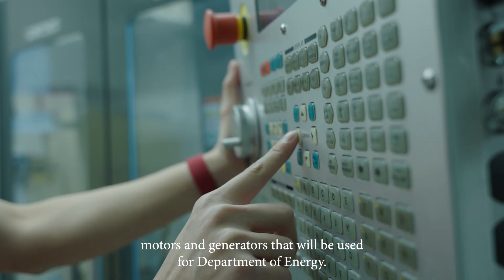Electrical and Computer Engineering MS Research Program at the University of Wisconsin-Madison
Anson Chan, Master's student at the University of Wisconsin-Madison describes his experience within ECE's MS Research program.